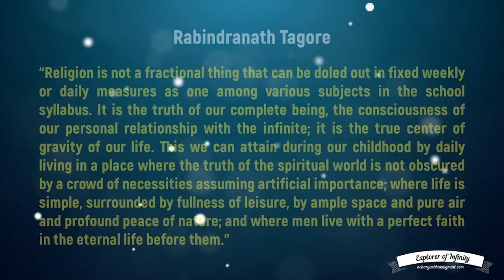AGONTUK \\ What If I Scored This Scene #1 \\ NeerajanMusic \\ Satyajit Ray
Re imagining this famous conversation scene from Satyajit Ray's film AGONTUK with my own background music.